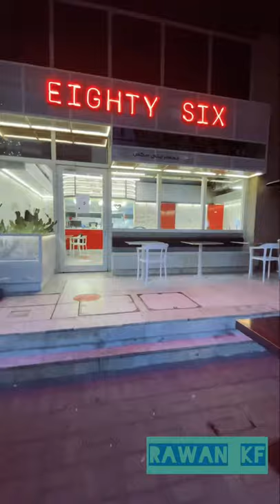Eighty Six restaurant kuwaitcity burgers fries food junkfood مطعم eightysixkw الكويت🇰🇼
Lovely taste of burgers and chicken fillet/burgers